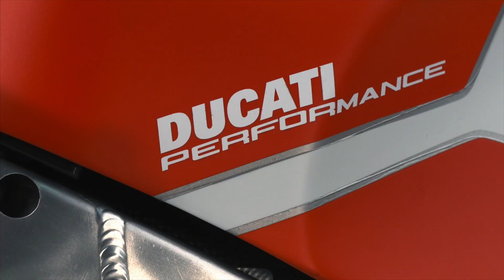Ducati MotoGP Team 2017 - shooting backstage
A look behind the scene of the shooting for the official Ducati MotoGP team presentation.